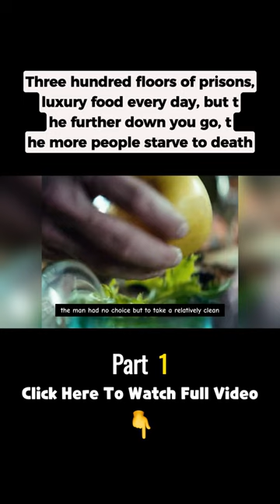Three hundred floors of prisons with luxury food every day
Join us as we break down the narrative structure, character arcs, and more.
Movie Name - The Platform
2019 ‧ Sci-fi/Horror ‧ 1h 34m